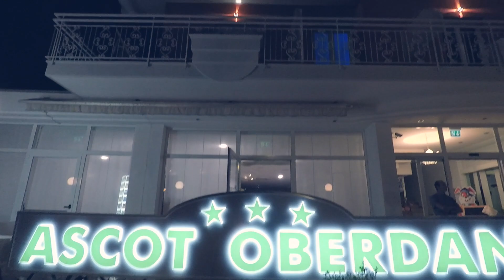Vida Loca Tour | Riccione - Villa delle Rose - GoPro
- toccata e fuga per la serata vidaloca a riccione in villadellerose per la serata del Vida Loca Tour